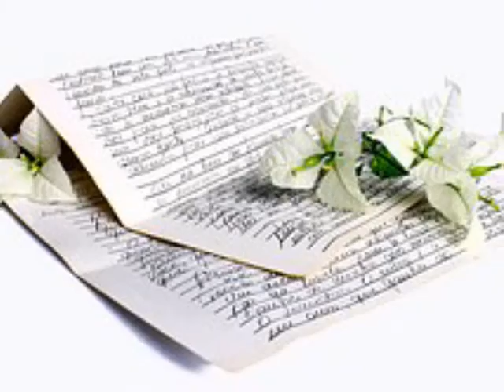고구려 ['97 기습키스] 청춘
사랑해 사랑해 이뜨거운 내청춘
사랑해 사랑해 이 젊음을 다바쳐
이 순간이 다 지나버려도
후회는 하지 않으리
내 가슴이 다 타도록
그대만을 사랑해
사랑해 사랑해 이 뜨거운 내 청춘
그대에게 다 바치리
마음모두 바치리 모든걸
청춘아 기다려다오 청춘